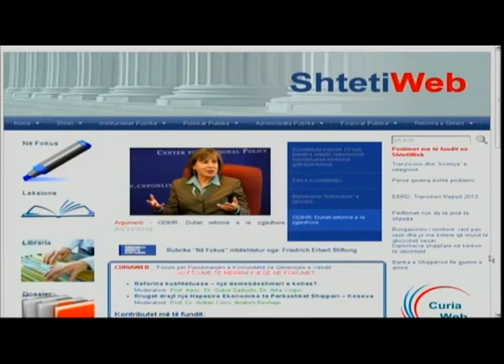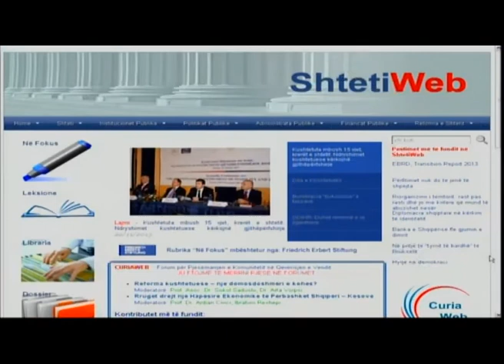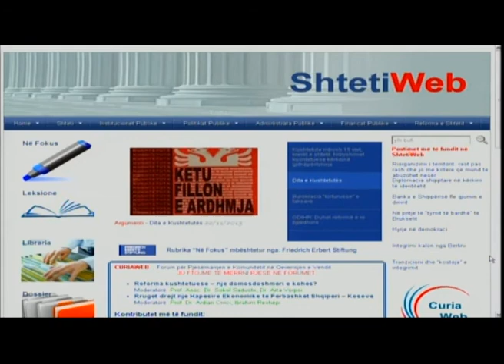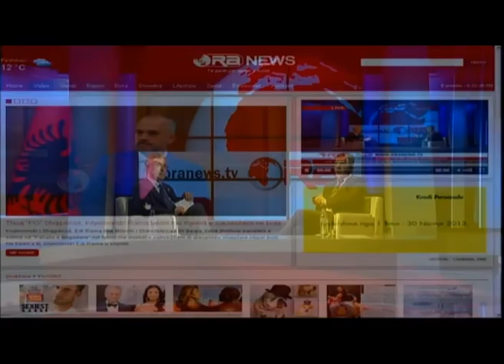Intervista e mbremjes, Ylli Bufi